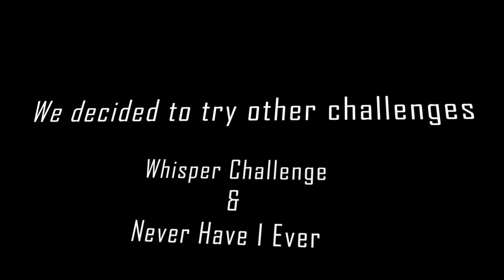Nigerians vs Spicy Noodle x3 Challenge! 3 in 1 Challenge | Every Challenge ISSA Nigerian Edition!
We the Nigerians decided to see what the hype is about with this spicy noodle challenge unfortunately it didn't come close to being spicy as pepper soup and shito! It tastes like jollof rice.

BUSINESS

Tag Tekevweo on Instagram or Twitter if you post your looks inspired by my videos! I will always show some love on your recreation!